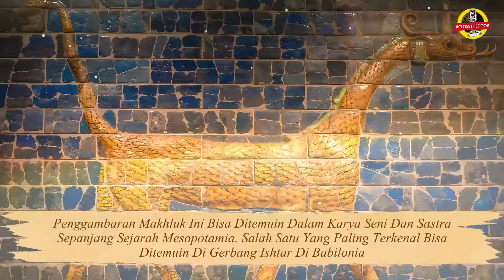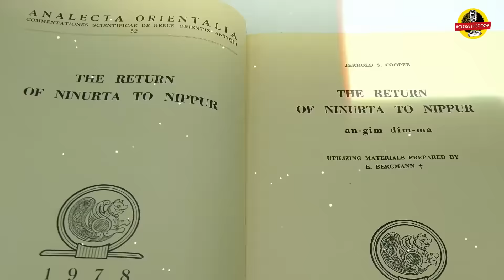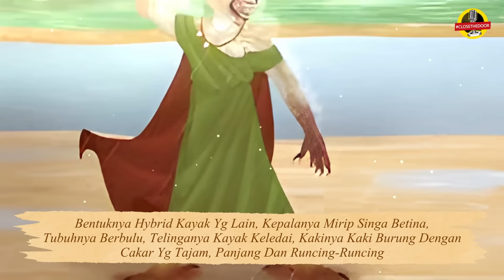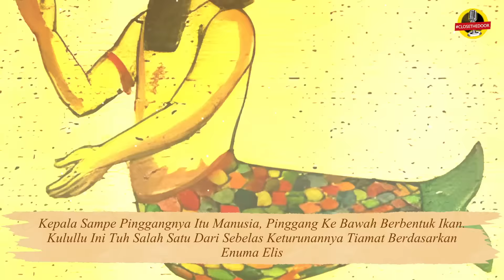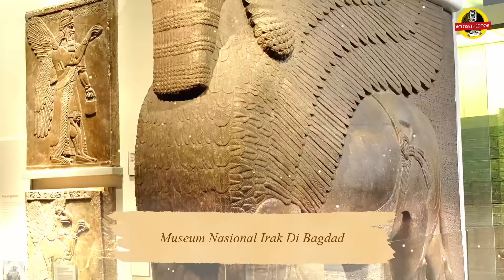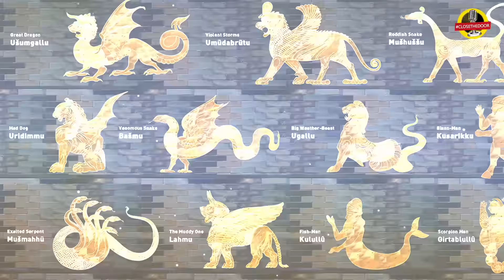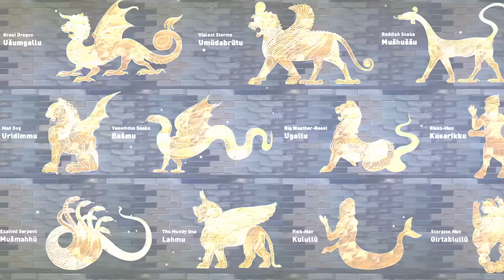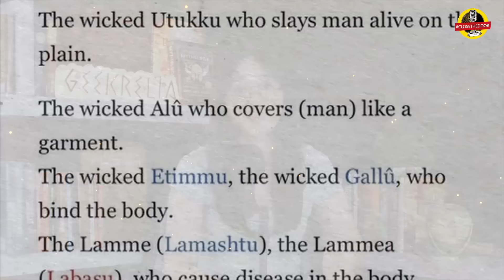Monster-monster di Mesopotamia Kuno! Ada yang tau?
Upload setiap Rabu dan Sabtu.Buat nonton video aku yg lain check Playlist yaa, udah aku kategoriin mulai dari Mitologi per negara, Sejarah, Legenda, dll.

References
- Wiggerman, F. A. M. (1 January 1997). "Transtigridian Snake Gods". In Finkel, I. L.; Geller, M. J. (eds.). Sumerian Gods and their Representations. Cuneiform Monographs. Vol. 7. Groningen, Netherlands: Styx Publications.
- Wiggermann, F. A. M. (1992). Mesopotamian Protective Spirits: The Ritual Texts. Brill Publishers
- Al-Rawi, Farouk N. H.; George, Andrew R. (2014). "Back to the Cedar Forest: The Beginning and End of Tablet V of the Standard Babylonian Epic of Gilgameš" (PDF). Journal of Cuneiform Studies. University of Chicago Press. 66 (1): 69–90.
- doi:10.5615/jcunestud.66.2014.0069. ISSN 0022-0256. S2CID 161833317.Black, Jeremy A. (2006). The Literature of Ancient Sumer. Oxford University Press. ISBN 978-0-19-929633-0. Retrieved 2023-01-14.
- Jerrold S. Cooper (1978). The return of Ninurta to Nippur: An-gim dím-ma (AnOr 52). Pontificium institutum biblicum. pp. 2–3, 10–13, 53ff.
- Charles Penglase (1994). Greek Myths and Mesopotamia. Taylor & Francis. pp. 55–57.
- Wiggermann, F. A. M. (1992). Mesopotamian Protective Spirits: The Ritual Texts.
- "Lamassu". ancientneaeast.net. Archived from the original on 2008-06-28. Retrieved 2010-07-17
- Castor, Marie-José. "Winged human-headed bull". Louvre.fr. Archived from the original on January 28, 2017. Retrieved February 19, 2017.
- Takayoshi Oshima (2011). Babylonian Prayers to Marduk. Mohr Siebeck. pp. 67–68. ISBN 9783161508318.
-  S. Langdon (1923). The Babylonian Epic of Creation. Clarendon. p. 89.
- Benno Landsberger, Anne Draffkorn Kilmer (1962). The Fauna of Ancient Mesopotamia.
- Wiggermann. Lamashtu, daughter of Anu.
- George, Andrew R. “Kamadme, the Sumerian Counterpart of the Demon Lamastu.” Sources of Evil: 150-157.
- Langdon, Stephen Herbert. H. C. Rawlinson Cuneiform Inscriptions of Western Asia. Vol. 4 (Semitic). Ed. Theophilus Pinches. London: British Museum, 1861-64, 1891.
- Rose, Carol. Giants, Monsters & Dragons (2001)
- F. A. M. Wiggermann (1989). "Tišpak, his seal and the dragon mušḥuššu". To the Euphrates and Beyond: Archaeological Studies in Honour of Maurits N. van Loon. A. A. Balkema. pp. 117–133.
- W. G. Lambert (1986). "Ninurta Mythology in the Babylonian Epic of Creation". Keilschriftliche Literaturen: Ausgewälte Vorträge der XXXII. Recontre Assyrologique International Münster 8-12, 7, 1985. pp. 55–56.
- Kitz, Anne. "Demons in the Hebrew Bible and the ancient near east". Gale Academic ONEFILE. Society of Biblical Literature. Retrieved 27 April 2022.